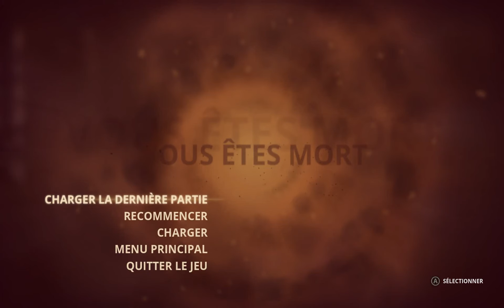Un Plan Sans Accroc (Styx : Master of Shadows) - Partie 4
Ce coup si on est du coter des Gobelins !

Nous incarnons Styx un des protagoniste de "Of Orcs and Men" dans sont prequel/spin off ou la discrétion et le meurtre sont de mise !